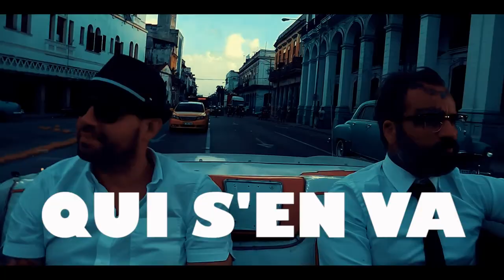Maldonne - Deprisa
Maldonne - Deprisa Deprisa

On cherche tous quelque part - à vouloir fuir notre quotidien
Que l’on soit vaurien, ou bien fils de quelqu’un
Combien j’en ai vu courir toute leur vie après la chance
Et n’avoir pourtant rencontré que l'errance
Vient on va rêver sans fin - pour survivre à demain
De ta peine et de la mienne, j’en ai fait une rengaine
Au souvenir des fiestas dans nos hlm - jusqu’aux nuits des étoiles cubaines
On combattra tout ces démons - qui tuent en nous tout ce qui est bon
Deprisa Deprisa - La vie n'attend pas
Deprisa Deprisa - Le temps qui s'en va
Deprisa Deprisa - Ici ou là-bas
Deprisa Deprisa - Con el tiempo todo se va

Ce n’est pas chacun peine - en nous laissant que la haine
Loin des medias, de leur arrogance - vient échapper a l’ignorance.
Accoudés aux bars du monde entier - levons nos verres a l’amitié
Manbo, Pogo, Ska, Salsa - la musique croira toujours en toi
Un bout de paradis aux portes de nos vies
Sous les soleils illégaux de nos idéaux
Loin de ces petits rois qui font les lois
On prendra notre revanche crois moi
Et nous resterons les perdants égarés, citoyens libres déboussolés,
Oui nous resterons les perdants égarés citoyens libres du monde entier

à la mémoire de David Saunier (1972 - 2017)

Captations vidéo Maldonne Cuba - Janvier 2017
Montage vidéo : Ludovic Marchand